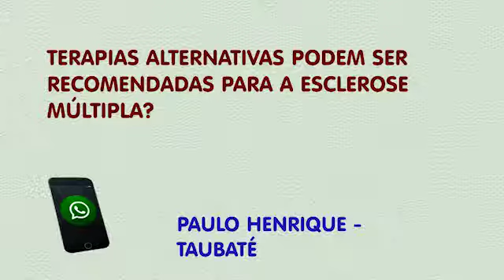AGOSTO LARANJA: ESCLEROSE MÚLTIPLA_BALANÇO GERAL ESPECIAL_18/08/2018